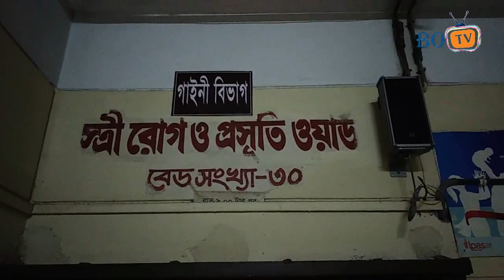আল্ট্রাসনোগ্রাম রিপোর্ট বলছে ছেলে অথচ ডাক্তার ধরিয়ে দিলেন মেয়ে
ব্রাহ্মণবাড়িয়া জেলা সদর হাসপাতালে সিজারিয়ান অস্ত্রোপচারের মাধ্যমে জন্ম নেয়া এক নবজাতক নিয়ে ধূম্রজাল তৈরি হয়েছে। অস্ত্রোপচারের পর ওই নবজাতককে যে মায়ের কোলে দেয়া হয়েছে তিনি এটি তার সন্তান নয় বলে দাবি করেছেন। এ বিষয়টি নিয়ে বিপাকে পড়েছেন হাসপাতাল কর্তৃপক্ষও।
এ বিষয়ে জানতে চাইলে জেলা সদর হাসপাতালের তত্বাবধায়ক ডা. মো. শওকত হোসেন বলেন, ভুল বোঝাবুঝির কোনো সুযোগ নেই। একটা অস্ত্রোপচারের আধা ঘণ্টা পর আরেকটা হয়েছে। ডাক্তারও ছিলেন আলাদা। তারপরও যদি এ নিয়ে কোনো সন্দেহ থাকে তাহলে মেয়ে শিশুর ডিএনএ পরীক্ষা করা হবে।

brahmanbaria private tv chennal.
editor by habibur rahman parvez